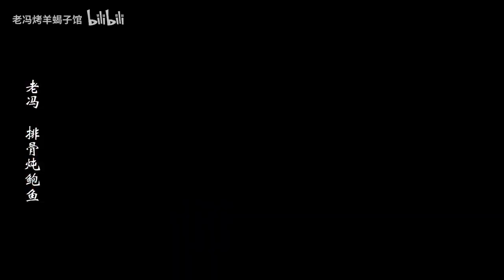老冯教你做 之《排骨炖鲍鱼》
排骨炖鲍鱼，老冯家的招牌菜，家里有爱吃肉的小孩也可以试试这么做！@老饭骨